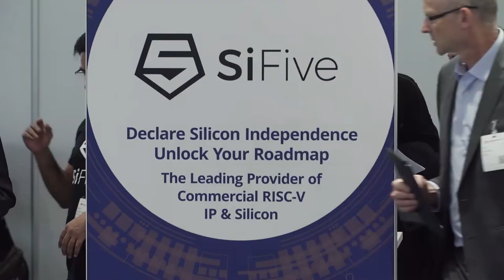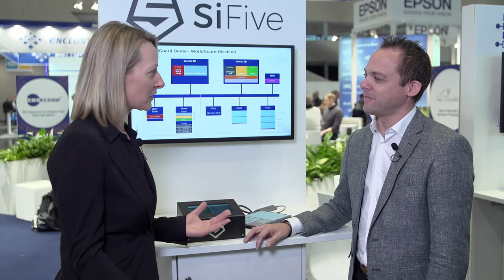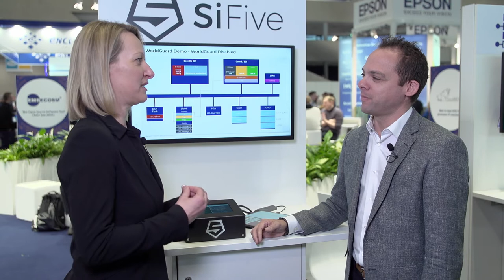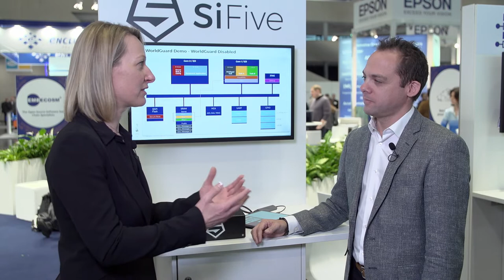RISC-V at Embedded World 2020: SiFive Interview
An interview with SiFive at the RISC-V booth at Embedded World 2020 - Nuremberg, Germany